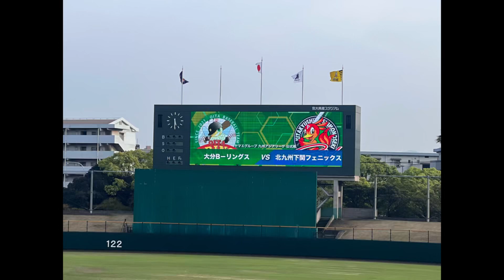2023.4.21（金）大分Ｂ–リングススターティングメンバー【別大興産スタジアム】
ヤマエグループ九州アジアリーグ
大分Ｂ–リングス vs北九州下関フェニックス戦
大分Ｂ–リングススターティングメンバー